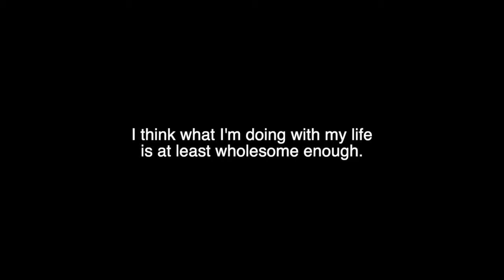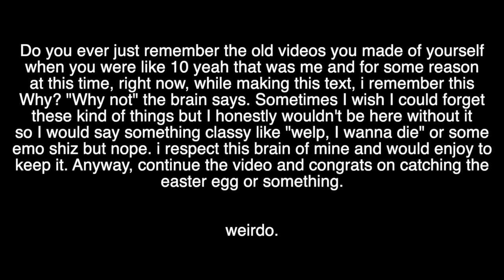bunni shaek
This bunny loves to shake. As described in the title and in the description. Anyway, found Piskle and made some dumb three frame animation that I wanted to use (This discord server is no longer up, sorry).
btw the starting says "Haihatu Edits" but i used translate so idk how that turned out.

Edit: Not sure if anyone even cares, but sorry I haven't uploaded in a year, haven't had the motivation to do anything. A video might come out and could even be the last one for another long while. See you till then!